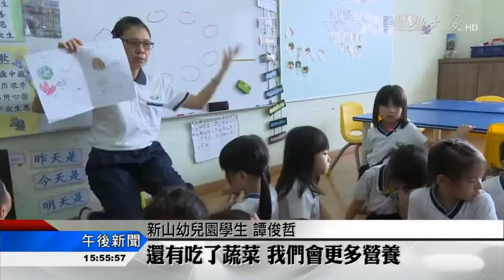20170502【教育】蔬果星球茹素30天 獲頒太空獎狀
為期三十天的「蔬果護照」教學活動結束了！馬來西亞新山慈濟幼兒園的小朋友，圓滿了「蔬果星球」的旅程，領了太空獎狀，回到了星球，他們說，還要繼續吃素。
完成為期三十天的吃素行動，小朋友們排隊領獎狀，蔬果護照活動結束，還要繼續吃素。
新山幼兒園學生 原凱澤:「我要吃更多素。(為什麼要吃更多素)因為愛更多動物，愛更多動物，愛更多動物。」
新山幼兒園學生 李功慶:「(蔬果星球回來星球了)(你要吃素嗎)還要，還要繼續吃素。」

新山幼兒園學生 譚俊哲:「因為如果你吃肉要砍多多樹，動物全部被我們殺完了，然後我們就沒有地球了，如果我們吃素，用泥土來種樹蔬菜，我們就有更多的空氣，還有吃了蔬菜我們會更多營養。」
明白吃素的道理，一系列教學，從遊戲中快樂學習。
新山幼兒園老師 梁美真:「要怎麼樣去對大家來宣導素食的概念，那小朋友就會想到我們來做海報，循著他們的概念，然後他們的興趣再引導他們說出要用什麼樣方法來做這個宣導，相信在孩子的腦海裡他們就是有那種無限創意思想。」
正確的飲食選擇和態度，也讓孩子懂得尊重生命、保護環境。